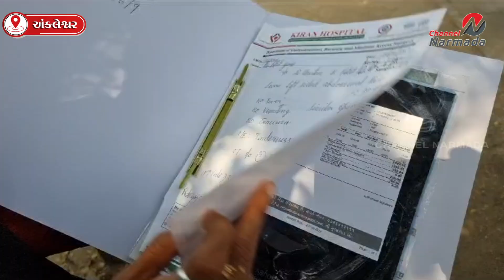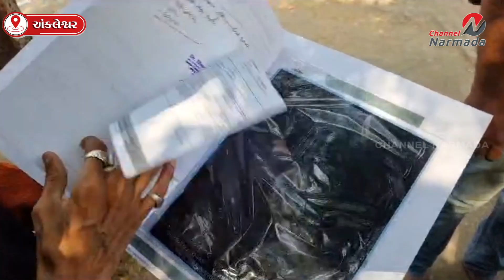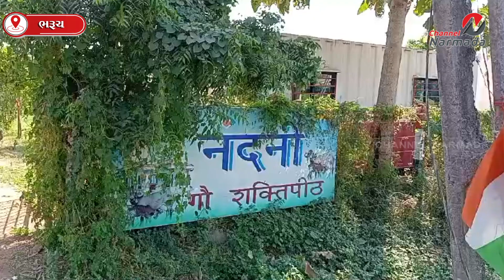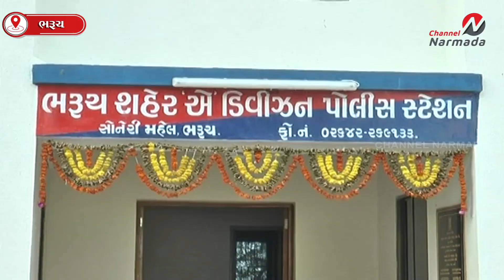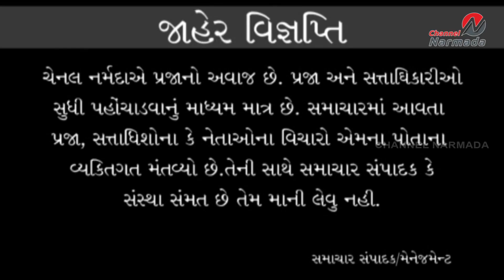channel narmada news date 28.10.2023